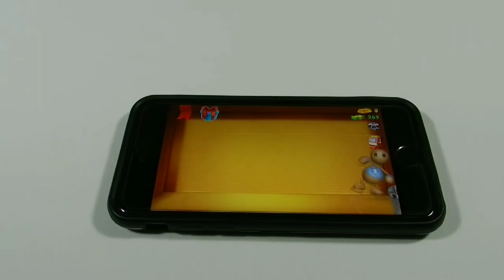COMO FAZER UM JOGO DO KICK THE BUDDY EM CASA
Aprenda a fazer um jogo do kick the buddy